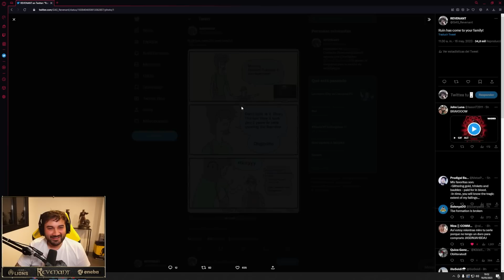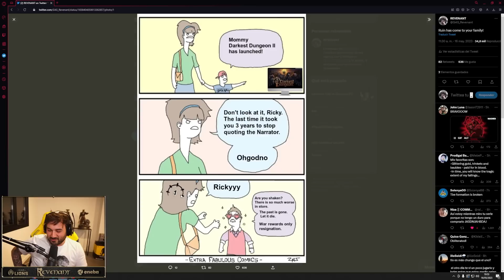EL RENACER DE CATHYVIPI | Acto 4 - Darkest Dungeon II #9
► Mi Canal de Videojuegos: @G4G_Revenant